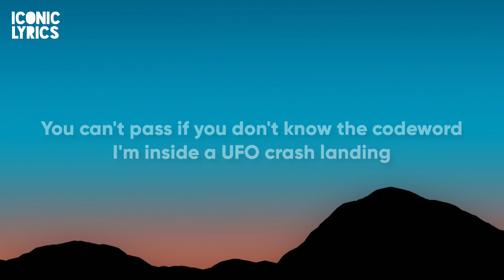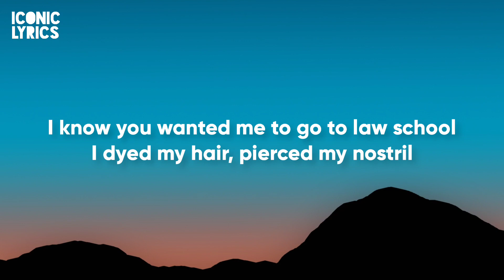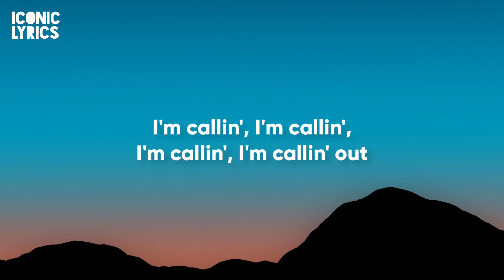Machine Gun Kelly - Concert For Aliens (Lyrics)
Hi, everyone...